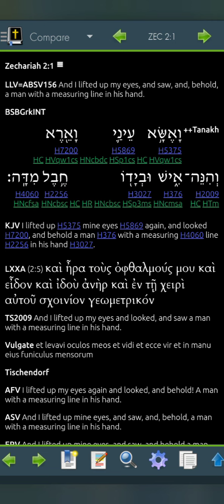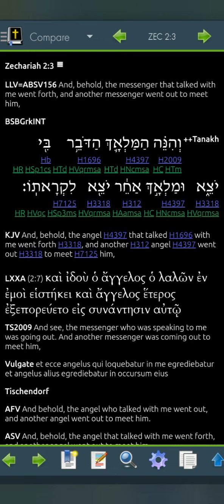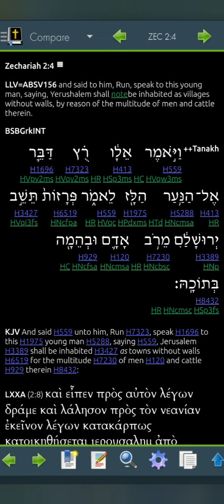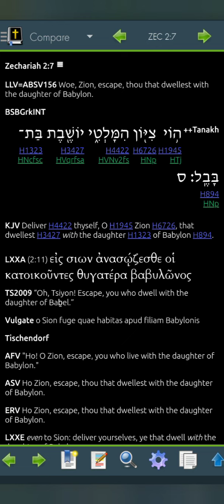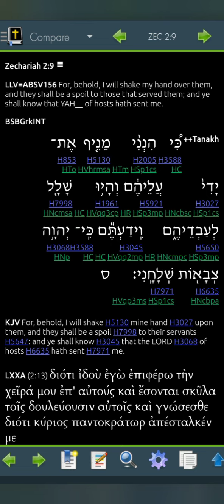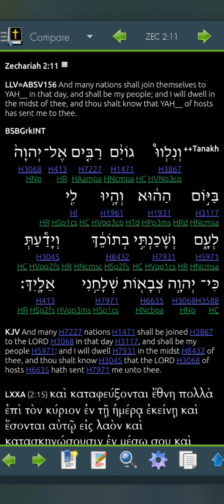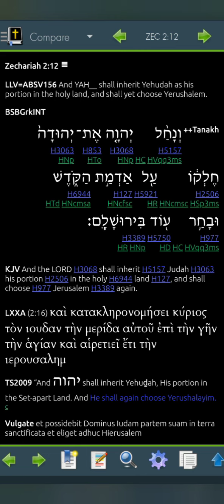Zechariah 2 Hebrew for 2022 (Read Me The Bible, Garth.)